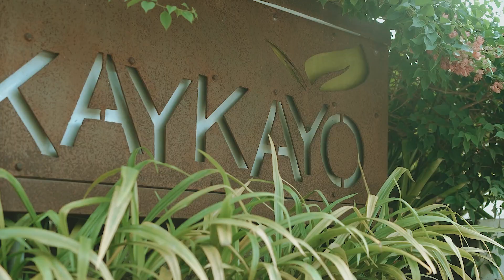PONCING & MARY SDE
50th Marriage Anniversary Dec 27, 2022